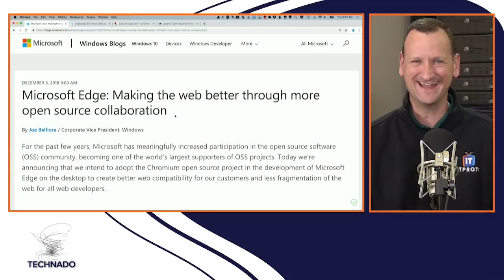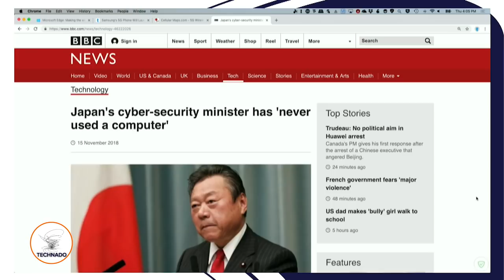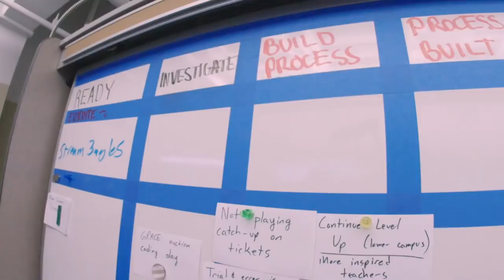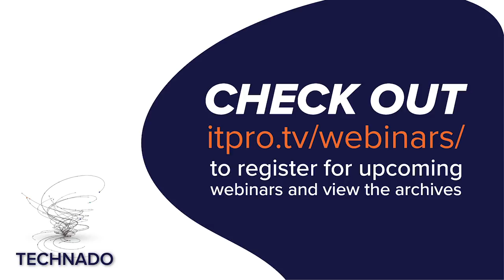The Technado, Episode 77: Microsoft MVP Thomas Maurer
If you're plugged into the Microsoft community, you've heard of Thomas Maurer. In this episode, Thomas will give Don and Cherokee his take on all things Azure. This week also sees a return of the latest tech news from the week.

ITProTV is the industry leader for online, on-demand IT training for tech professionals, students, and organizations worldwide. Home of binge-worthy learning, ITProTV empowers the world through engaging training.

By blending entertainment and cutting-edge technology with IT education, ITProTV creates high-quality training shows taught by experienced educators and industry professionals. Toss the boring PowerPoint classroom training aside, ITProTV is streaming the latest training for the most current tech trends and certification exams daily. Start FREE today